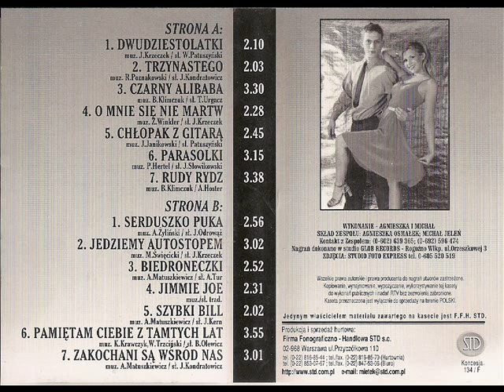Agnieszka i Michał - Zakochani są wśród nas [Dwudziestolatki (STD 403)]